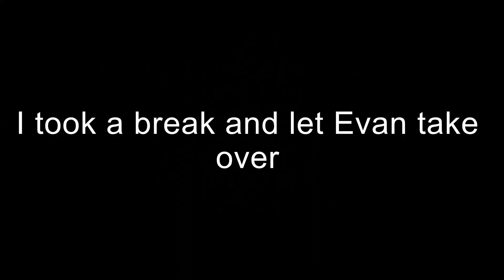Bologna is Just Hotdog Pancakes | Fortnite Funny Moments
Me, Steadybye, and SicklyTrashBoy playing more Fortnite. Watch till the end for a surprise

Links:
Xbox: biohazardeffecx